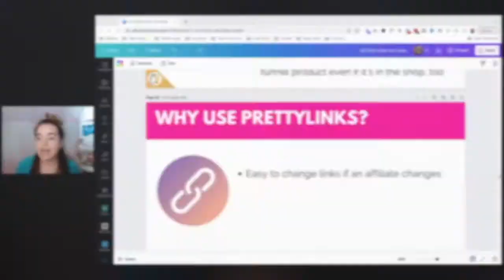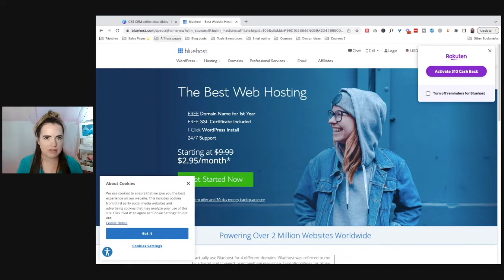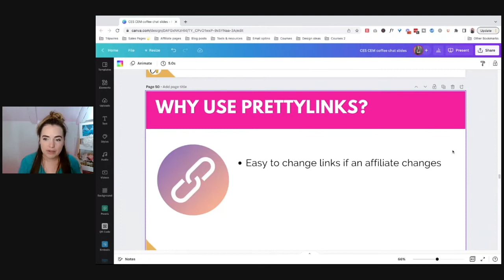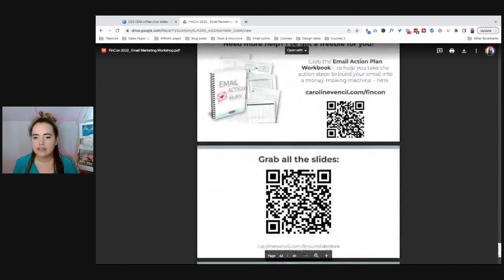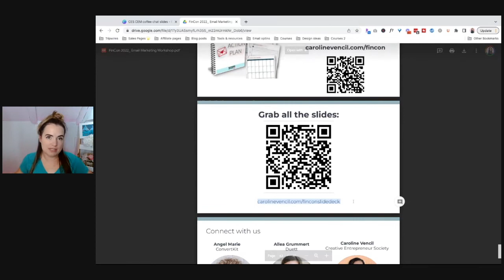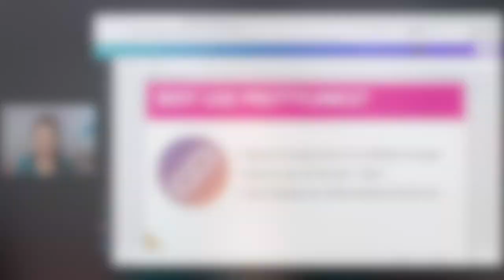What are Prettylinks & Should You Use Them??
Wanna take the headache out of making graphics for your blogging business?
You can learn to create eye-catching graphics effortlessly from the Creative Entrepreneurs Society! We also teach marketing tips and tricks that will have your reader grabbing their wallet and throwing their cash at you.

Jasper (formerly Jarvis/ Conversion AI copywriting software)

Creative Entrepreneur Society (Canva & Leadpages Templates + Amazing Marketing Tips Each Month for one low price)

Creative Entrepreneur Mastermind (Group coaching membership from a 6-figure blogger to help you make more money from your blog without the headache)